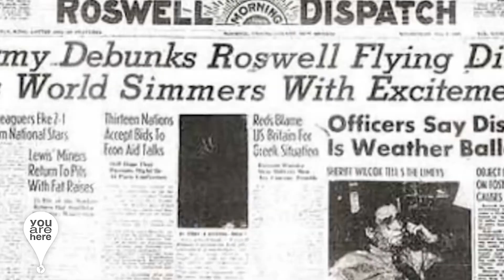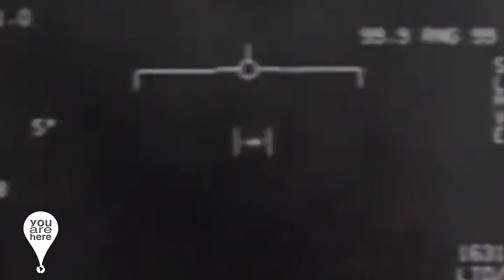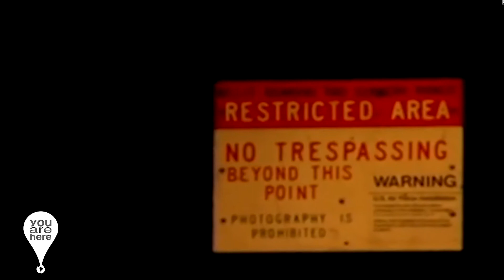THE PENTAGON confirms REAL UFO sightings (2021 VIDEO)